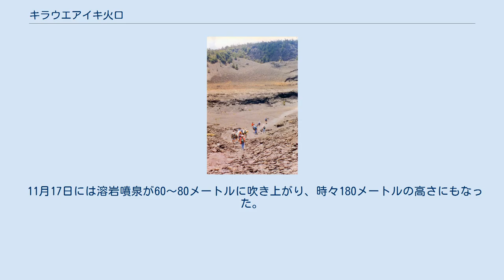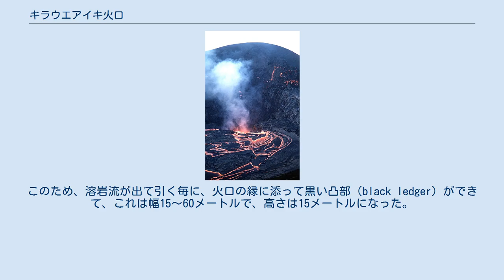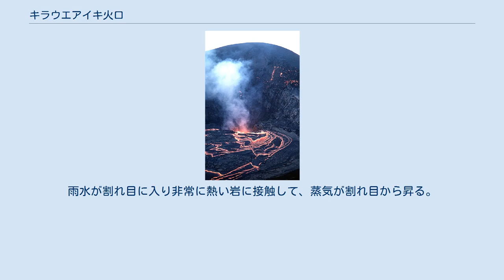キラウエアイキ火口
キラウエアイキの火口湖（1959年12月19日） キラウエアイキの噴火を見学（1959年10月1日） キラウエアイキ火口をトレッキング（1999年） キラウエアイキのマグマの動きの説明断面図 キラウエアイキ火口（キラウエアイキかこう、英語: Kilauea Iki Crater）は米国ハワイ州ハワイ島にあるキラウエア火山の頂上にあるハレマウマウ火口を含むキラウエア・カルデラのすぐ東にある火口で、1965年に大噴火して、現在は休止中である。
「イキ」はハワイ語で「小さな」（small）という意味で、キラウエアイキは「小さなキラウエア」という意味になる。
 キラウエアイキが作った世界最長のカズムラ溶岩洞（Kazumura Cave）などの放射性炭素年代測定によると、ハワイの歴史時代（18世紀後半以降）以前の1445年位から大きなアイラアウ噴火（ʻAilāʻau eruption）が50年間続いて、現在のプナ地区を5.2 ± 0.8立方キロメートルの玄武岩で覆ったことが分っている。
 1965年8月に群発地震がハワイ火山観測所で観察され、10月には地震計でキラウエア火山の頂上下にマグマが溜まった状況が推測された。
キラウエアイキ火口にプウ・プアイ（Pu'u Pua'i、噴き出る丘）が誕生した。
 11月17日には溶岩噴泉が60～80メートルに吹き上がり、時々180メートルの高さにもなった。
11月18日には、溶岩噴泉は320メートルにまでなった。
11月21日には、割れ目あたりの火口湖の深さが1メートルになり、湖面の波が湖岸に来て、まるで海岸の波のようになった。
この日の7時25分には溶岩噴泉は210メートルになり、40秒以内毎にガスの泡が沸き起こった。
溶岩泉が580メートルの高さになったこともあった。
 最初の爆発では3千1百万立方メートルの溶岩流がキラウエアイキに入り、百万立方メートルが引いた。
その後1か月の爆発で、7千万立方の溶岩を輩出したが、12月20にはこれが止まった。
8百万立方メートルが残って、6千3百万立方メートルがキラウエアのマグマ溜まりへ戻った。
溶岩が引く速度は、溶岩が出る速度より速かった。
 12月15日には、これまで最大の溶岩流（毎時14.5万立方メートル）が生じた。
このため、溶岩流が出て引く毎に、火口の縁に添って黒い凸部（black ledger）ができて、これは幅15～60メートルで、高さは15メートルになった。
溶岩が引く時は、反時計回りの渦が生じている。
 現在はバイロン・レッジ（Byron Ledge）から火口へ降りて、以前は溶岩湖だったところをトレッキングができる。
噴火が止まってから50年経った今も、火口の地面は触ると熱い部分もある。
雨水が割れ目に入り非常に熱い岩に接触して、蒸気が割れ目から昇る。
蒸気も岩によっては熱くて、火傷をするほどである。
 ハワイ火山国立公園の入り口へ入ったら、キラウエ・カルデラの周りをめぐる火口周辺道路（Crater Rim Road）で左へ曲がり、すぐ右にキラウエアイキ火口を見下ろす見晴らし場がある。